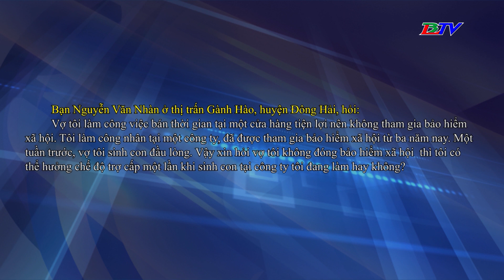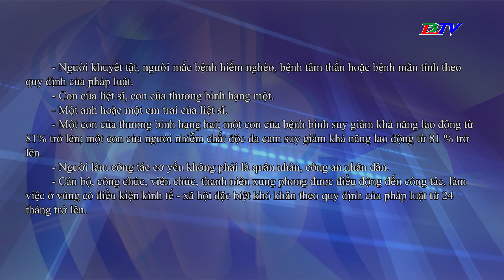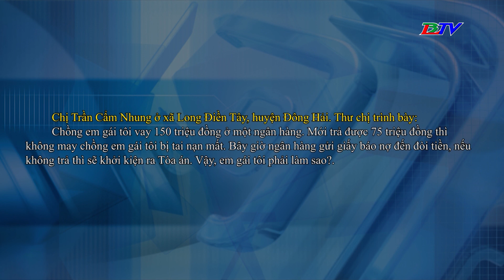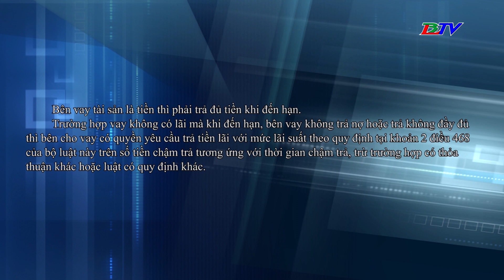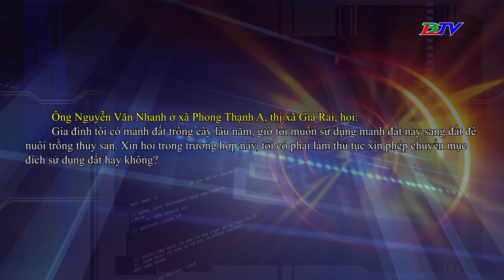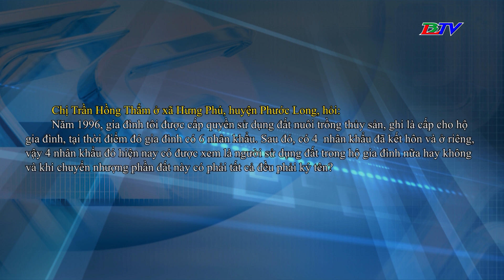Pháp luật và Đời sống - 15/7/2023